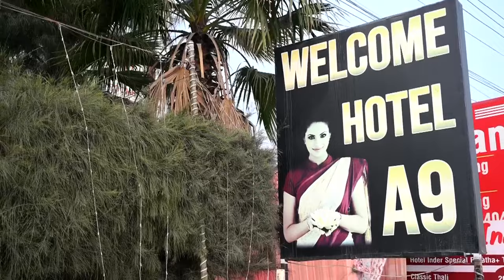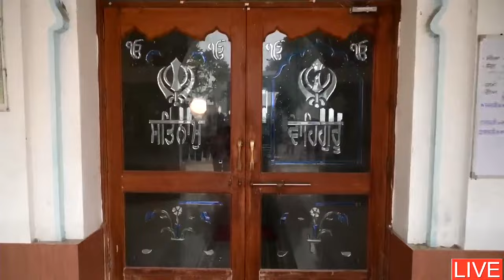WEDDING LIVE /NAVJOT KAUR WEDS KARANJEET SINGH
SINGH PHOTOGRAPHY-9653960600